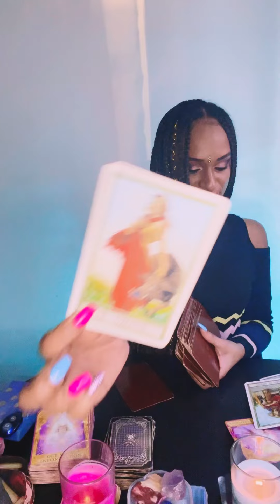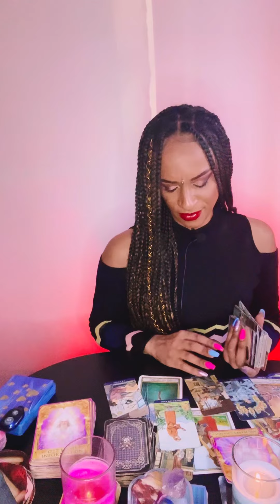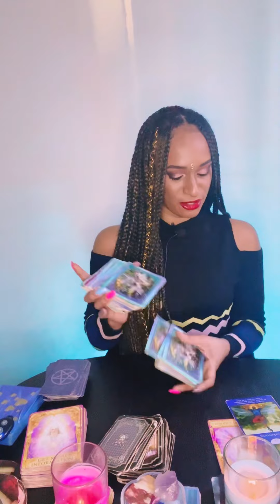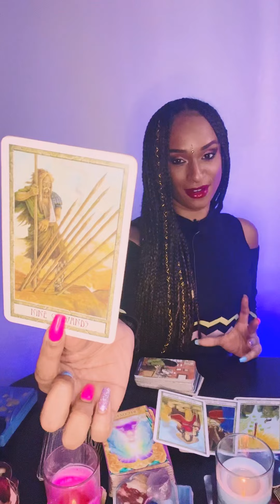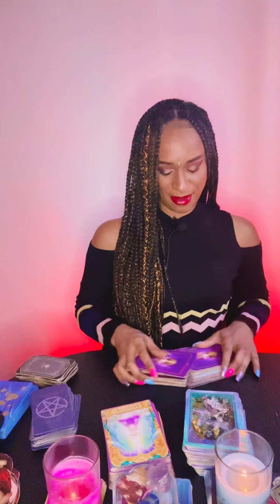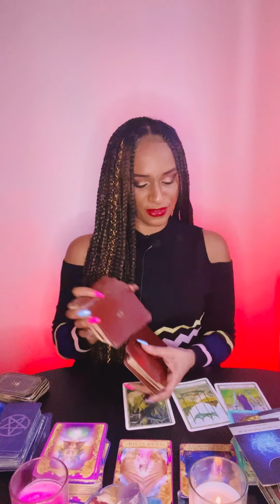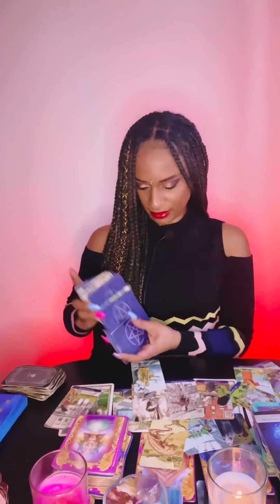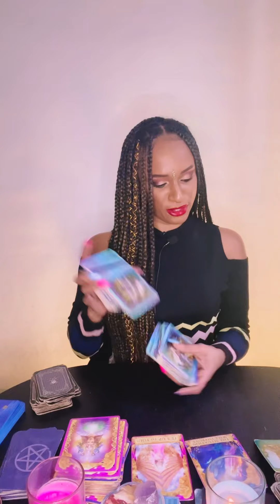LIBRA GEMINI AQUARIUS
£Lillystarot1